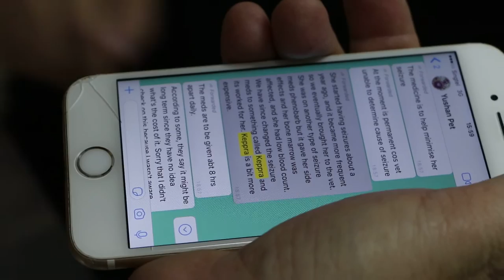Can a dog with seizures be off anti-seizure medication in a new home?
A 2nd opinion from Dr Sing Kong Yuen as regards whether it is possible for the refractory seizure dog that was housed in a shelter be weaned off anti-seizure medicine?

Much depends on the cause of the seizures. Most times, the cause is unknown. Therefore, gradually reduce the dosage to see whether the fits returned. A diazepam enema is needed on standby if seizures occur. It is unlikely that this refractory seizure dog will be completely free from medication. The new owner wanted a second opinion.